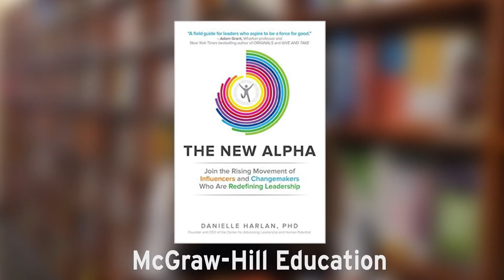Danielle Harlan on the New Alpha Model